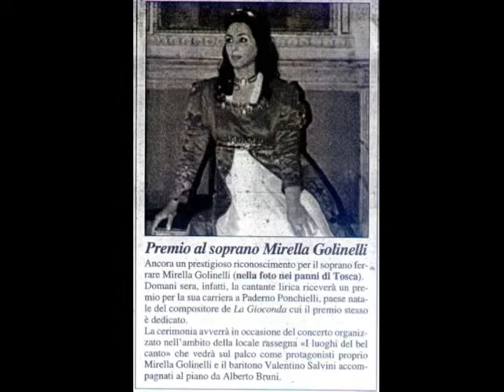Mirella Golinelli - Laechelt Er In Einer Wiege - Austria